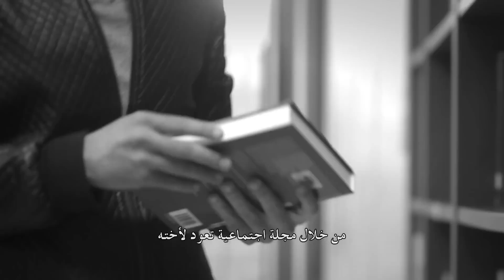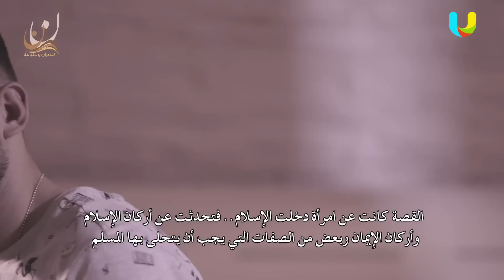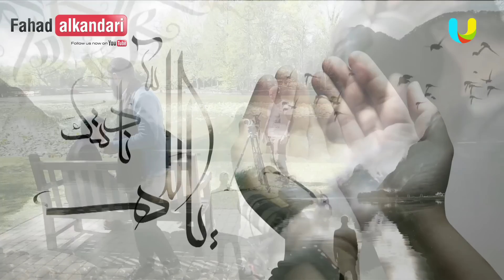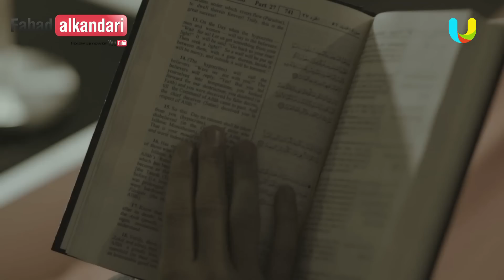ح١٨ مجلة أزياء ترشد أمريكي للإسلام Ep18 Joe Bradford, USA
شاهد نشيدة فسيروا 2 مع ماهر زين | رمضان 2018

بالقرآن اهتديت 3
Guided Through the Quran show

 Guided through the Qur'an, By Sheikh Fahad AlKandari , going to be broadcasted on Ramadan 2015

The show is directed by Ahmad Azab, prepared by Yousef Al-Ansari, obada nooh, and produced by Soud Al-aoun.